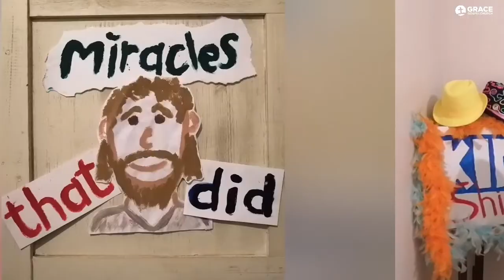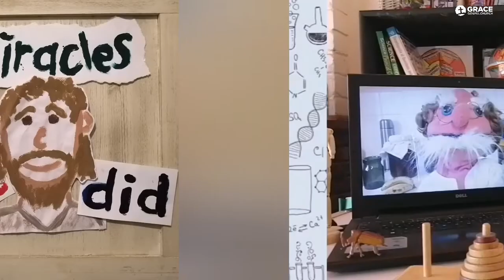KIDSHINE Season 2 | A Centurian's Faith | Episode 7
A daily online series just for your children (and mom and dad, too!) Kidshine is an interactive production for young kids to sing, engage, and learn more about the Gospel.

Through puppets, mime, and object lessons, each episode takes a closer look at the mriracles that Jesus did. Tune in every Monday, Wednesday and Friday at 12:00 pm (GMT+2).